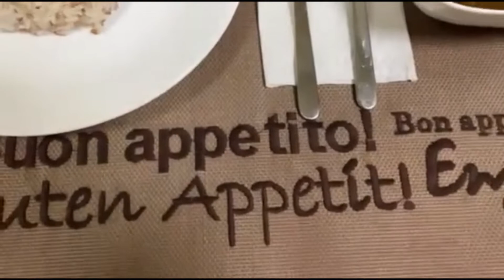LECHON PAKSIW l EASY WAY TO COOK LECHON PAKSIW l HOW TO COOK LECHON PAKSIW